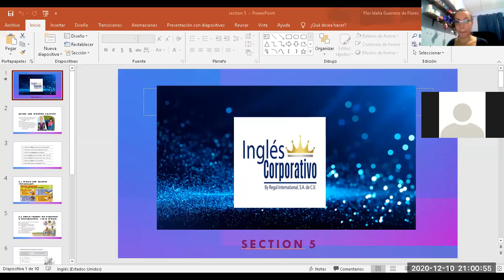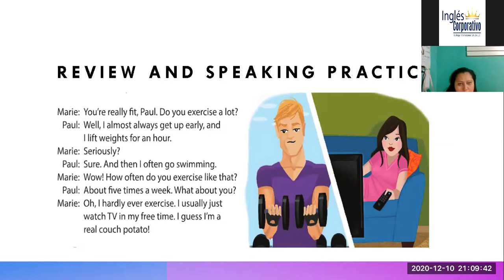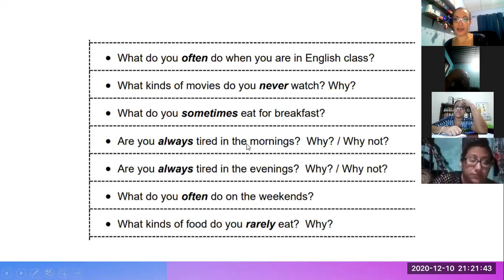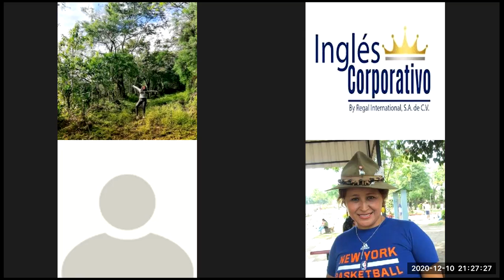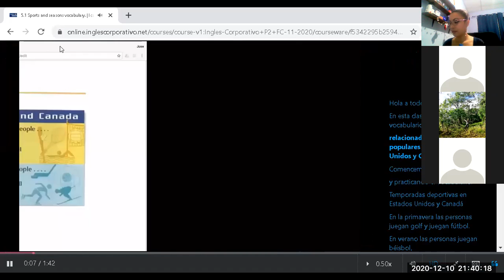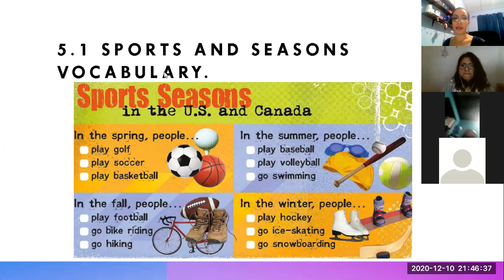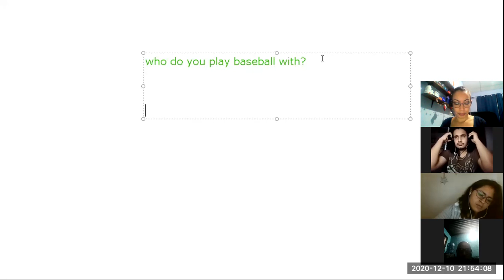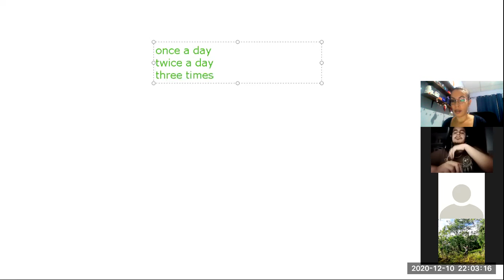Ingles Corporativo-Class 12 sports and seasons